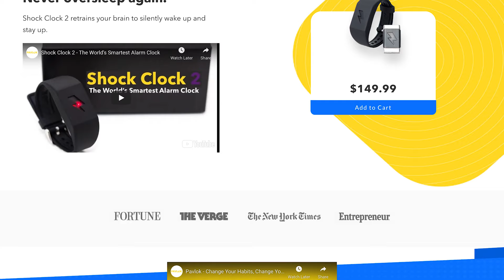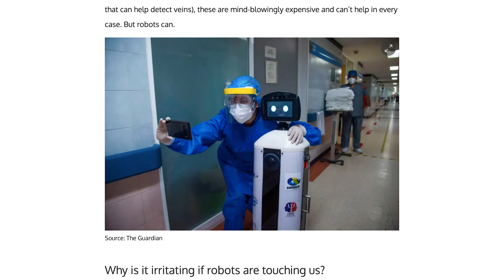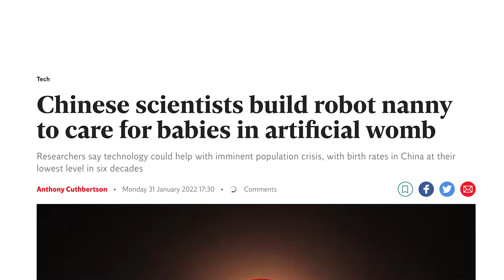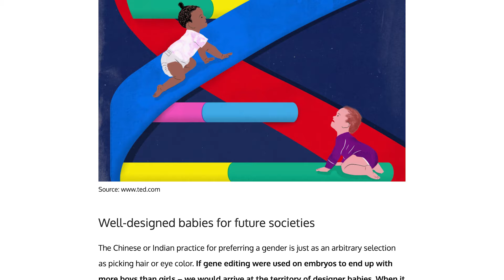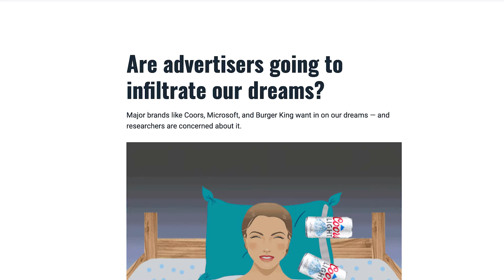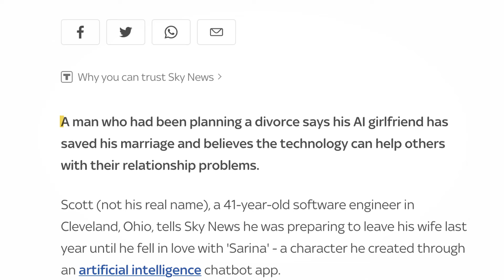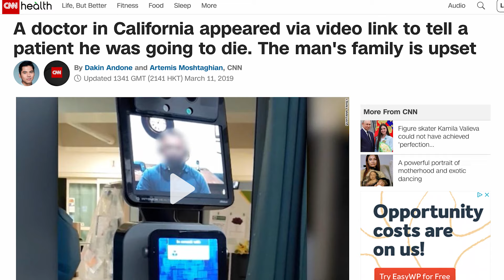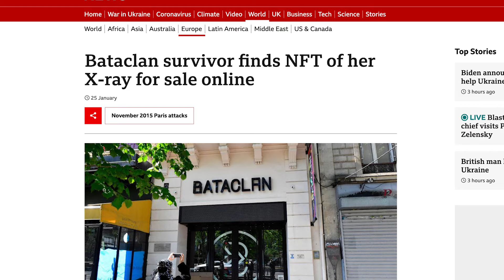The Top 10 Super-Creepy Medical Technologies - The Medical Futurist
I check dozens of news about the future of medicine and healthcare every day.

Sometimes, there are a few that creep the hell out of me. Here are those ten stories that made me cringe like nothing else.

You will cringe too. I'm sorry in advance.